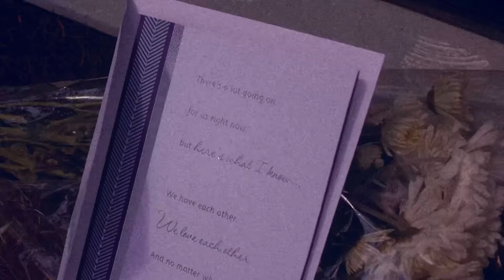I MADE THIS WHEN YOU LEFT ME….